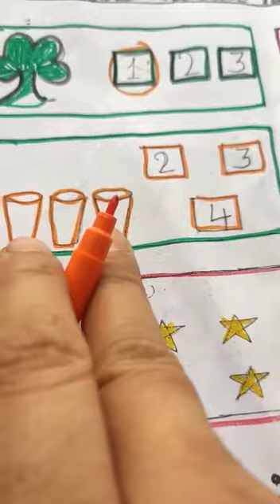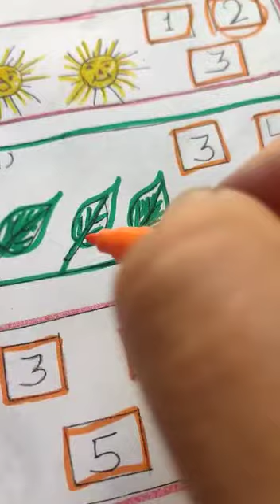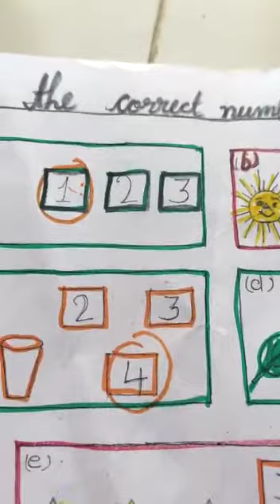Nursery Math Circling and Matching number